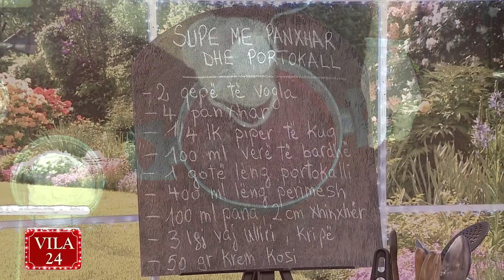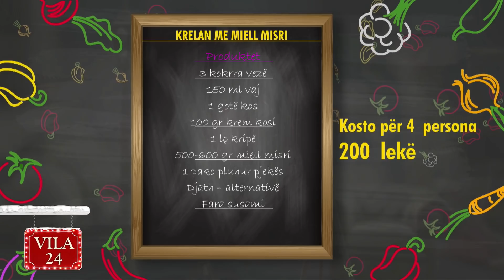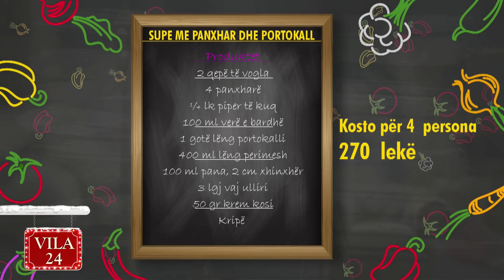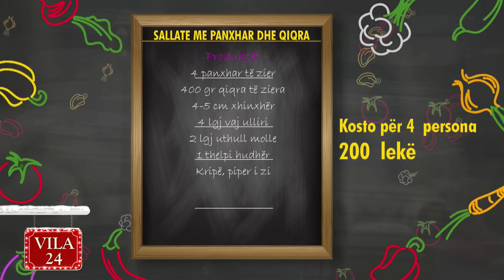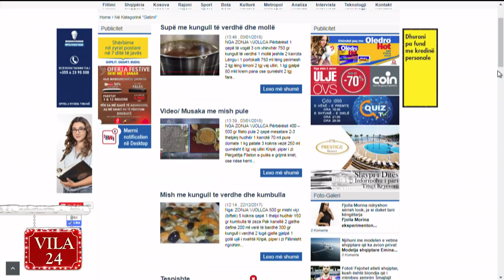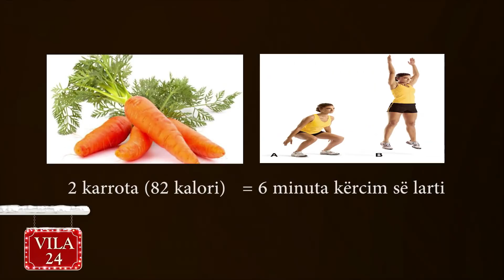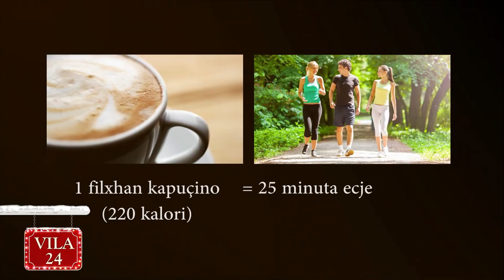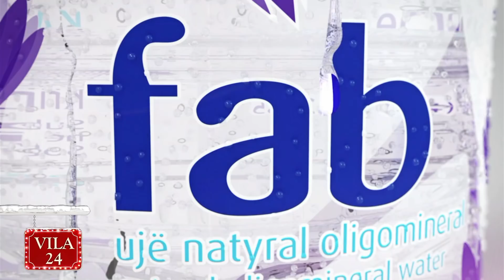SUPE ME PANXHAR DHE PORTOKALL/ SALLATE ME PANXHAR DHE QIQRA (Recete nga zonja Vjollca)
SUPE ME PANXHAR DHE PORTOKALL

5 janar, 2018 - “Kendi I gatimit” - pjesa 2

2 qepë të vogla
4 panxharë
¼ lk piper të kuq
100 ml verë e bardhë
1 gotë lëng portokalli
400 ml lëng perimesh
100 ml pana
2 cm xhinxhër
3 lgj vaj ulliri
50 gr krem kosi
Kripë

Grijmë qepën shumë imët dhe e kaurdisim atë në një tenxhere me vaj ulliri derisa ajo të zbardhet pak. Qërojmë panxharin dhe e presim në kubikë të vegjël me qëllim që të na ziejë shpejt. Shtojmë kubikët e panxharit tek qepa dhe i kaurdisim se bashku duke shtuar 1 majë luge piper të kuq. Vazhdojmë përzierjen duke e shuar me 100 ml verë të bardhë. Sapo vera të avullojë shtojmë 1 gotë lëng portokalli, e lemë supën të zieje për 3-5 minuta dhe më pas shtojmë lëngun e perimeve. E lemë supën përsëri në zierje duke shtuar në fund panën dhe xhinxhërën të grirë imët në rende.

Pasi panxhari të ketë zier plotësisht e kalojmë në blender duke e kthyer atë në krem. E servirim duke shtuar ½ lugë krem kosi dhe pak lëkurë portokalli të grirë hollë.

SALLATE ME PANXHAR DHE QIQRA

4 panxhar të zier
400 gr qiqra të ziera
4-5 cm xhinxhër
4 lgj vaj ulliri
2 lgj uthull molle
1 thelpi hudhër

Vendosim panxharin të ziejë për 30 minuta, e qërojmë më pas dhe e presim në feta me trashësi 0.5 cm, më pas i presim ato në shkopinj me po atë trashësi 0.5 cm.

Vendosim panxharin në një tas, shtojmë qiqrat e ziera dhe i përziejmë mirë. Në një tas vendosim vajin e ullirit, 2 lugë uthull molle, shtypim 1 thelpi hudhër dhe grijmë në rende shumë imët xhinxhërën. Shtojmë kripë dhe piper të zi, e përziejmë mirë sa të marrë trajtën e një salce marinuese dhe e shtojmë në sallatën me panxhar dhe qiqra.